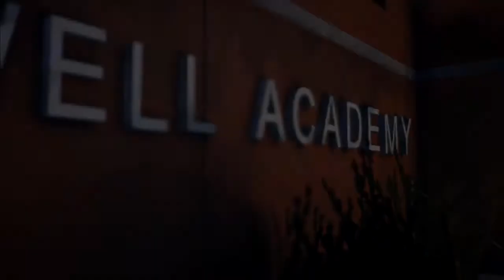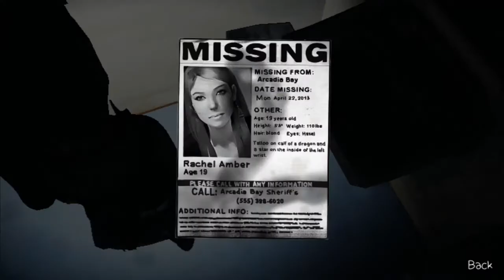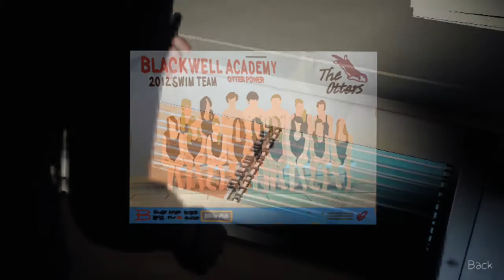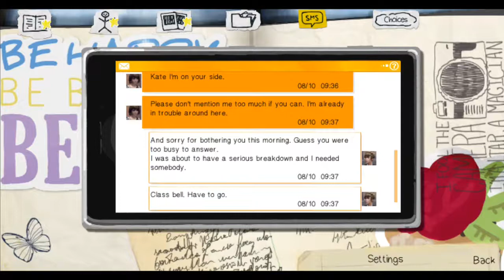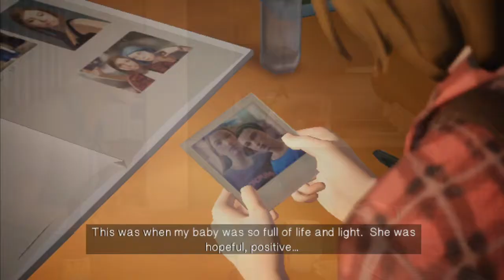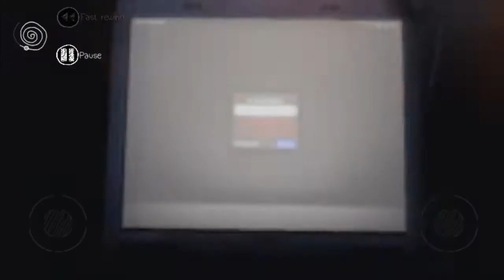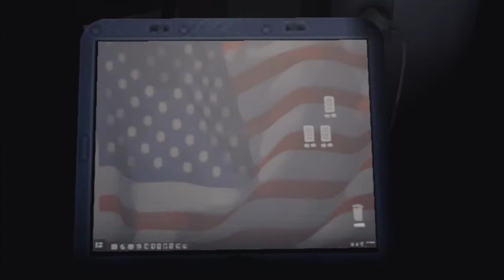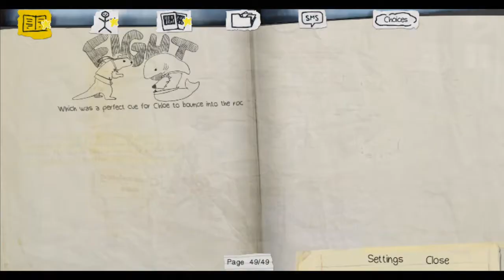Life Is Strange - Episode 3: Chaos Theory - HOW TO UNLOCK A LOCKED COMPUTER?!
••• Requires android: 6.0 and higher
••• Game version: 1.00.229
••• Game size: 1018.0 MB
••• Multiplayer: No
••• The game is tested on Samsung Galaxy S8

••• Skinite igru, isprobajte, pa se javite u komentarima sa svojim mišljenjem.
••• Slobodno mi preporučite koju bi igru željeli da testiram i napravim gameplay :)